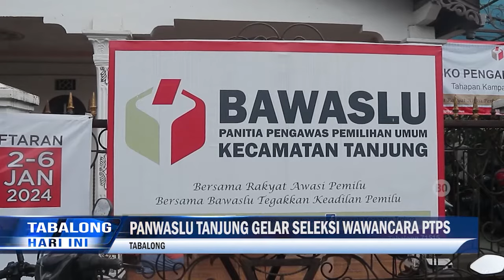135 Pelamar Ikuti Tes Wawancara Pengawas TPS di Tanjung